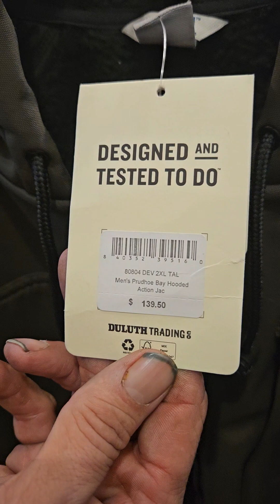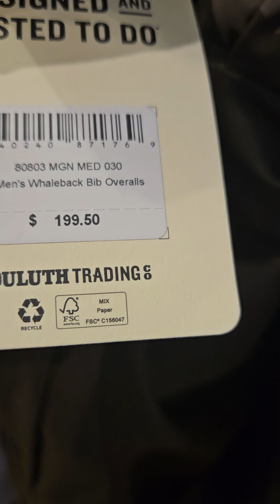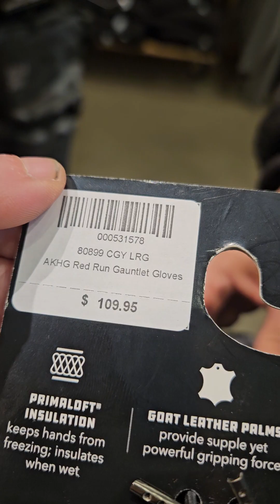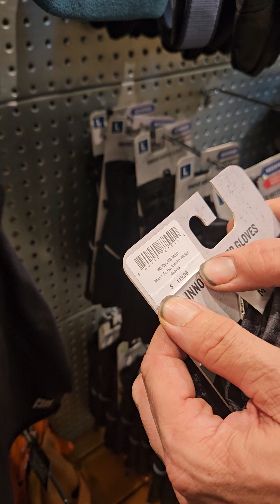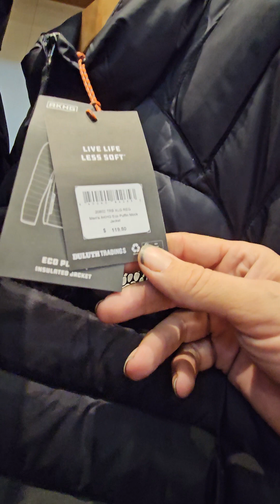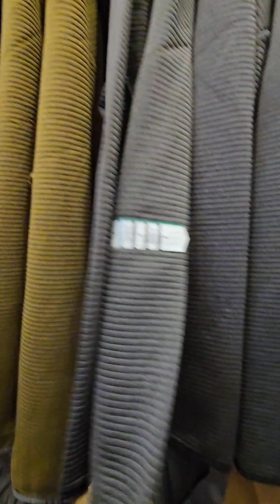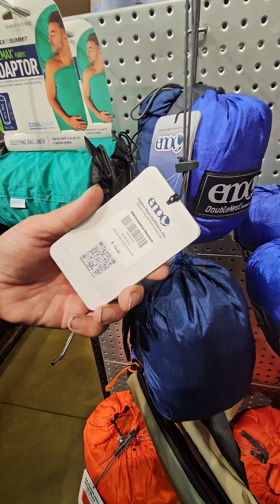Duluth Trading store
If you like clothing store This is for you. There is part 1 and there is going to be two in videos The Address is 5445 Whipple ave in North Canton.